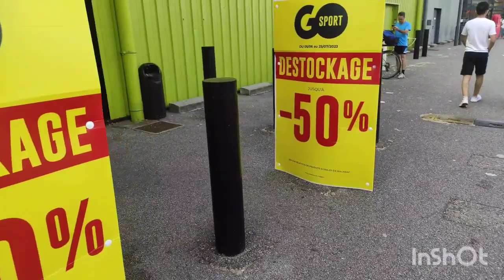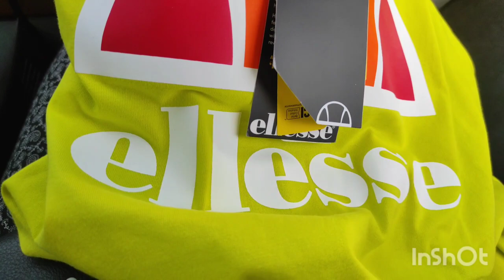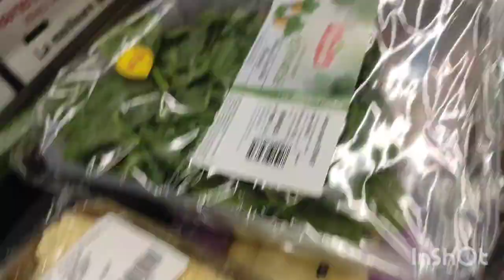VLOG CADEAU D'ANNIVERSAIRE ! pour l'AMI de mon FILS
HELLO LA FAMILLE BUBBLE
Mon fils est invité à l'anniversaire de son copain
alors je part acheté un cadeau à son copain j'espère que sa va lui plaire 🙏